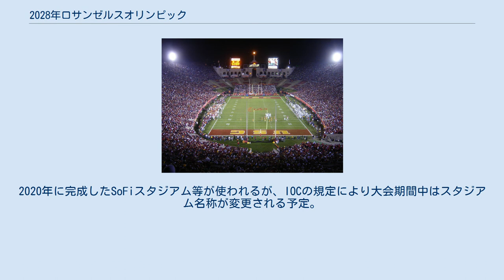2028年ロサンゼルスオリンピック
2028年ロサンゼルスオリンピック（2028ねんロサンゼルスオリンピック）は、2028年7月21日から8月6日までの17日間、アメリカ合衆国のロサンゼルスで開催される予定のオリンピック競技大会。
 2017年9月13日にペルーのリマで開かれた国際オリンピック委員会総会（第131次IOC総会）で開催地が決定した。
ロサンゼルスでの開催は1984年以来44年ぶり3度目となり、同国での開催は夏季大会としては1996年アトランタオリンピック以来32年ぶり5度目、冬季大会を含めば2002年ソルトレークシティオリンピック以来26年ぶり9度目となる。
 いずれも2017年の2024年大会との開催都市同時決定以前の動き。
 大会エンブレムは2020年9月1日に発表され、五輪・パラリンピック同一エンブレムを採用。
LA28のAのデザインを複数のエンブレムを変化する仕組みであり、様々なクリエイターが手掛けた。
 LA28招致委員会は新設の施設を一切建設せず、既存の競技施設で開催される。
その他ステイプルズ・センターやマイクロソフト・シアター、ローズボウル、ディグニティ・ヘルス・スポーツ・パーク。
2020年に完成したSoFiスタジアム等が使われるが、IOCの規定により大会期間中はスタジアム名称が変更される予定。